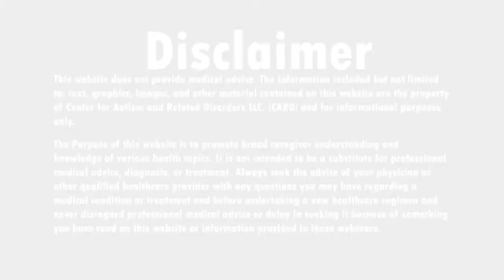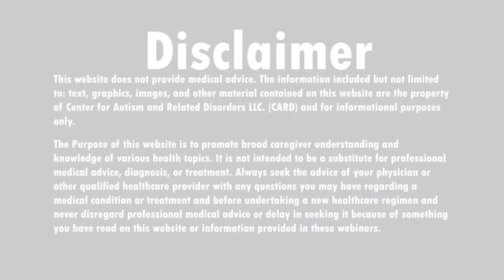CARD 20 Year + Club: Theresa Contreras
Autism Live host Shannon Penrod and the founder of the Center for Autism and Related disorders, Dr. Doreen Granpeesheh, join together to congratulate Theresa Contreras for being ackowledged as a CARD Superstar and a member of the CARD 20 Year + Club, anybody in this club has dedicated atleast 2 decades to providing excellent service in the autism field!